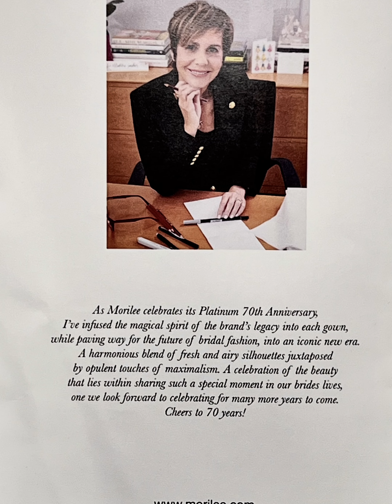MORILEE by Madeline Gardner Celebrates 70th Anniversary with Bridal Runway show & Cocktail Party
Celebrates its platinum 70th Anniversary
with amazing Bridal Runway show and Cocktail Party reception to follow at Carnegie Hall in NYC - October 12th, 2023.

Check Vertical 4k Sizzle Reel from this event by @AntonOparin1965 / @FashionStockTV production.